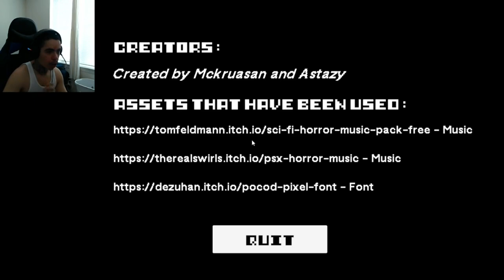The Missing Salesman